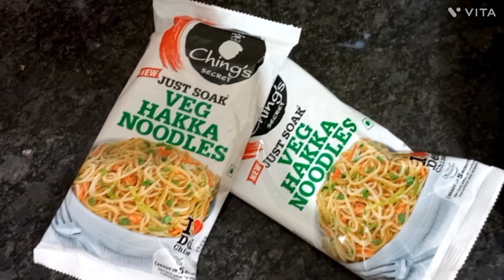Veg Hakka Noodles Recipe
हक्का नूडल्स की  रेसिपी :
सामग्री:
200 ग्राम हक्का नूडल्स
2 बड़े चम्मच तेल
3-4 लहसुन की कलियाँ, छोटा टुकड़ा अदरक , कद्दूकस की हुई
1 छोटा प्याज, पतली कटी हुई
1 छोटा गाजर, पतली कटी हुई
1 कप शिमला मिर्च (कैप्सिकम), पतली कटी हुई
1 कप पत्तागोभी, पतली कटी हुई
1/4 कप हरी प्याज, कटा हुआ
2 बड़े चम्मच सोया सॉस
1 बड़ा चम्मच सिरका
1 बड़ा चम्मच चिली सॉस (वैकल्पिक)
नमक स्वादानुसार
काली मिर्च स्वादानुसार
विधि:

हक्का नूडल्स को पैकेज पर दिए गए निर्देशों के अनुसार पकाएं। सुनिश्चित करें कि आप उन्हें अल डेंटे (थोड़ी कच्ची) तक पकाते हैं, ताकि वे थोड़ा कठोर रहें। पकाने के बाद, नूडल्स को छान लें और उन्हें ठंडे पानी में धो लें ताकि पकाने की प्रक्रिया बंद हो जाए। अलग रखें।

एक कड़ाही या एक बड़ी कड़ाही में मध्यम गर्मी पर तेल गर्म करें। उसमें कद्दूकस किए हुए लहसुन और कद्दूकस किया हुआ अदरक डालें और लगभग 30 सेकंड तक तलें, ताकि यह सुगंधित हो जाए, लेकिन उसे जलाने से सावधान रहें।

कड़ाही में कटी हुई प्याज डालें और उसे 2 मिनट तक तलें, जब तक वह सुनहरा हो जाए।

अब कड़ाही में जुलियन कटे हुए गाजर, पतली कटी हुई शिमला मिर्च और पतली कटी हुई पत्तागोभी डालें। सब्जियों को 3-4 मिनट तक तलें, जब तक वे हल्की मुलायम हो जाएं, लेकिन थोड़ी कच्चाई बनी रहनी चाहिए।

कड़ाही में सब्जियों को एक तरफ धकेलें, केंद्र में सॉस, सिरका और चिली सॉस (यदि उपयोग कर रहे हैं) डालें और इन्हें मिलाएं।

पके हुए हक्का नूडल्स को कड़ाही में डालें और सॉस और सब्जियों के साथ उन्हें मिश्रित करें। सॉस से नूडल्स को अच्छी तरह से चढ़ाने के लिए एक चिमटा या चोपस्टिक का उपयोग करें।

स्वादानुसार नमक और काली मिर्च से स्वादिष्ट करें। और इसे और 2-3 मिनट तक तलते रहें, जब तक सब कुछ अच्छी तरह से मिश्रित और गरम न हो जाए।

How are Hakka noodles made?
What is Hakka vs regular noodles?
What are the different types of Hakka noodles?
How to make Hakka noodles for kids?
How to make Hakka noodles Sanjeev Kapoor?